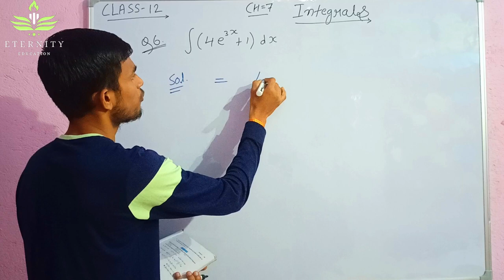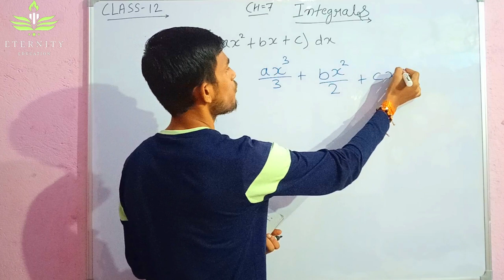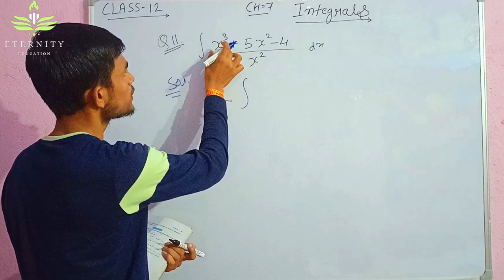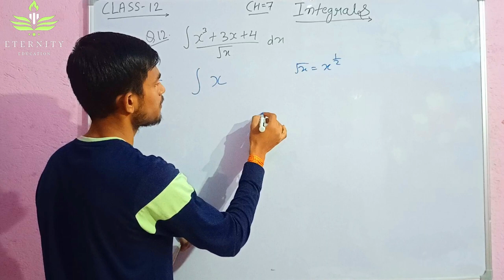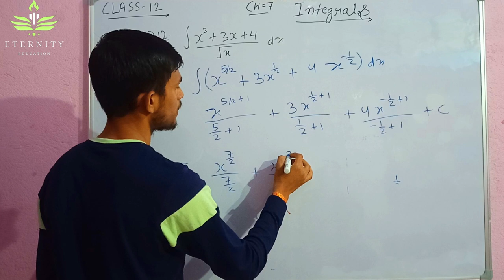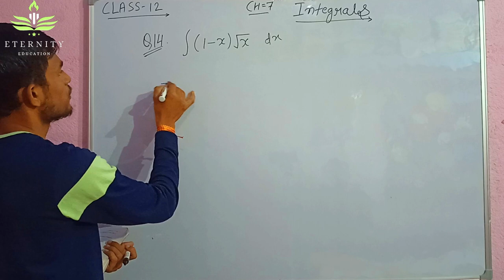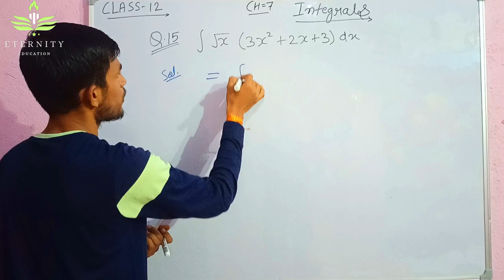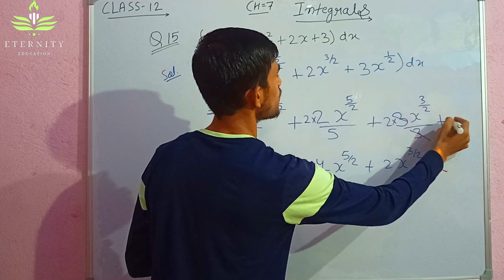#7. Class-12 || Integrals || Exercise-7.1 || Q6 -15👆